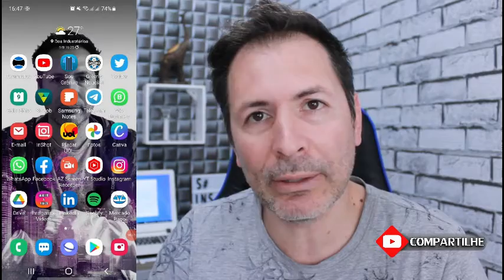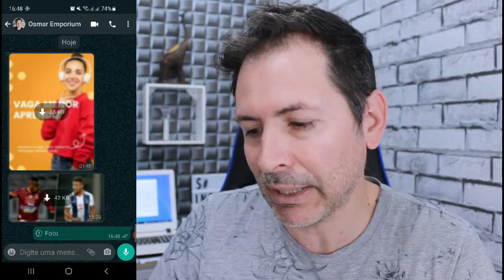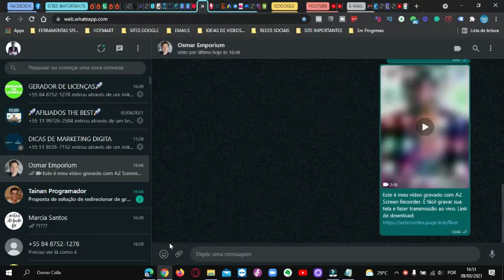SÓ PODE VER UMA VEZ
Agora a atualização do Autodestruir mensagens chega no WhatsApp business e na Web , veja aonde encontrar a função e como usar. envie fotos e vídeos de forma mais segura com a possibilidade de deixar que a pessoa que vai receber veja somente uma única vez.